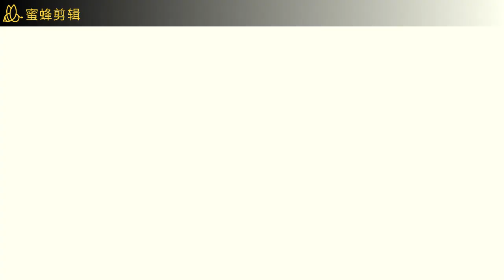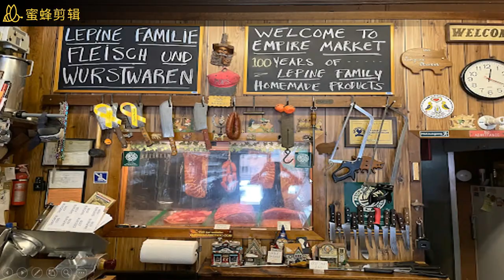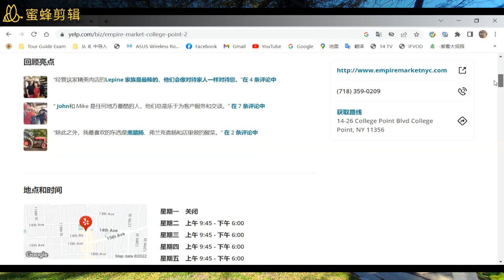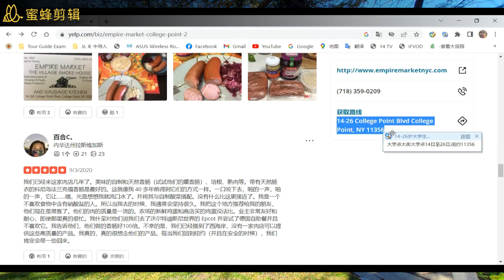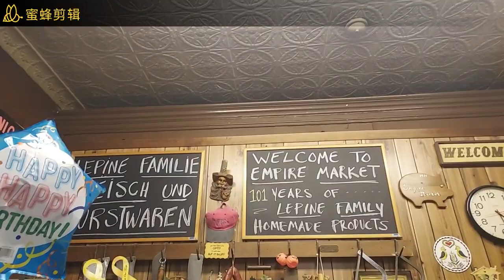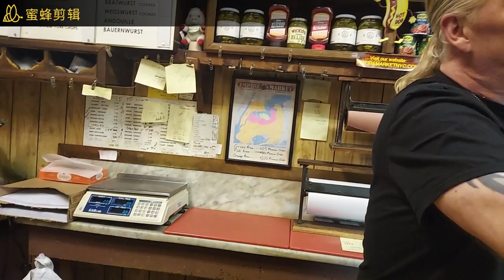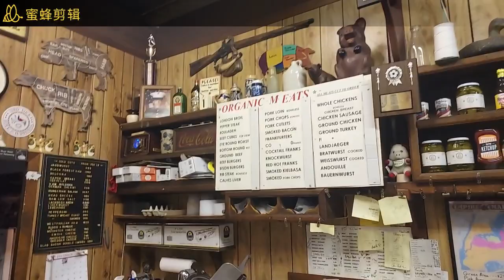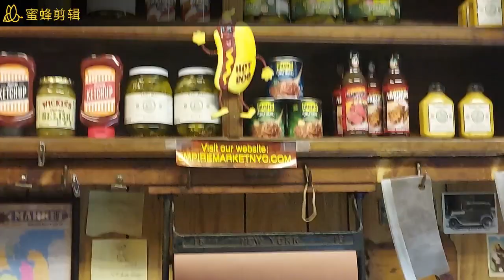101岁！法拉盛大学点百年老字号，帝国市场，全纽约肉食品店第二老字号，来过这家才算老纽约人-纽约景点探秘系列节目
大家好我是纽约市官方导游王隐Hermit，大家来法拉盛的很大一个诱因是这里有中国天南地北的名菜.这些菜品也都有在其故乡的老字号故事。今天我们就去位于纽约市皇后区大学点的Empire Market.这家店是1921年开始营业的，他家的香肠和汉堡就超过100种；甚至好有时令的烤鳄鱼.很多像我一样住在长岛的老纽约人在圣诞期间一定回来这家店购买香肠，熏肉和他家特制的巧克力饼干来度过圣诞节的美妙时光.